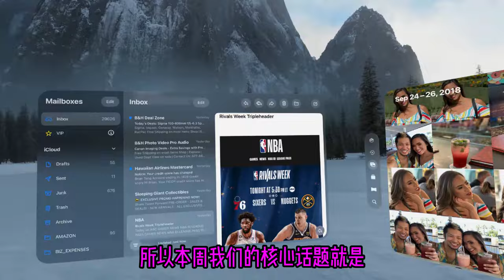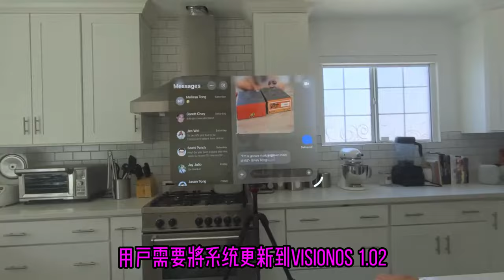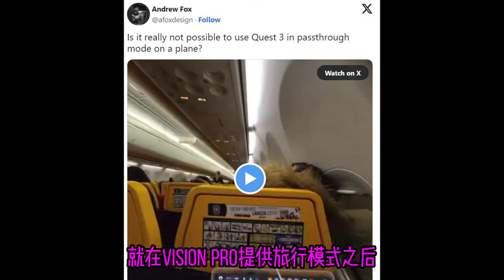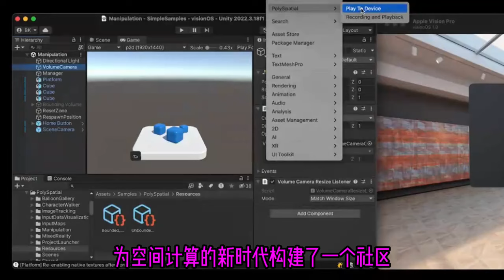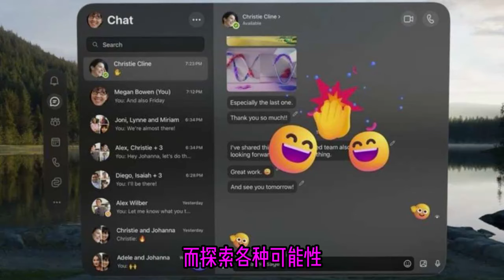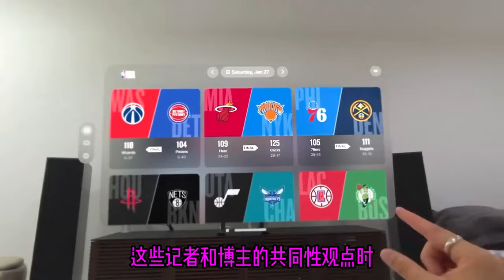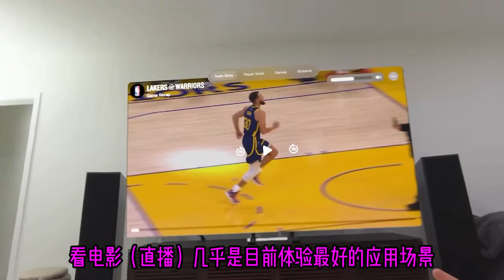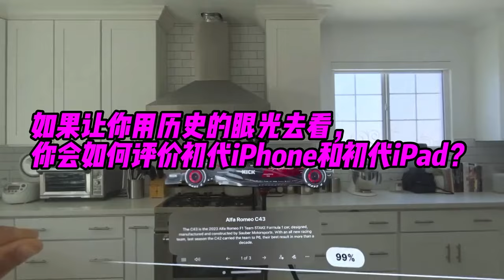Vision Pro遭外媒吐槽？【PINK丹】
我是喜欢粉色的PINK丹，5年VR行业媒体人，20年游戏玩家和二次元宅。现在我要带你一起玩好玩的VR游戏了，我们在虚拟世界开始奇妙冒险吧！